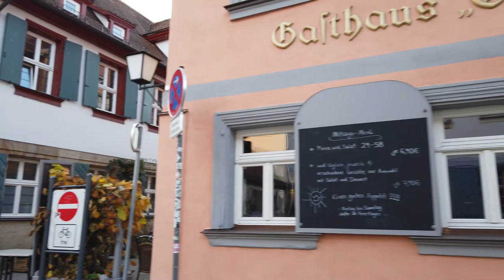Erlangen 2022 - A Walking Tour of a Beautiful German City 🇩🇪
Erlangen / Germany is a Bavarian city in the Franconian area of the state. With a bit more than 110.000 inhabitants, Erlangen is the smallest of a total of eight large cities in Bavaria. Erlangen is home to a university which we will see on this walking tour.

We start our Erlangen tour after arriving at the train station. We quickly are at the Hugenottenplatz to with the Hugenotten Church. From there we head south to the city center, passing the Neustädter Kirche.

From the city center we get to the Schlossgarten Erlangen which is pretty during fall with all the colorful foliage. This garden faces the baroque palace, which now part of the local university. Some statues from the 1700s can also be seen there.

Back to the inner city center we explore more smaller streets around the university and get to the northern area up until the Altstädter Trinity Church (Altstädter Dreifaltigkeitskirche)

At last we head back to the starting point of our tour - the Erlangen train station and end this Erlangen walking tour.